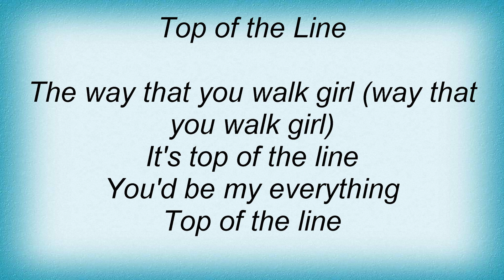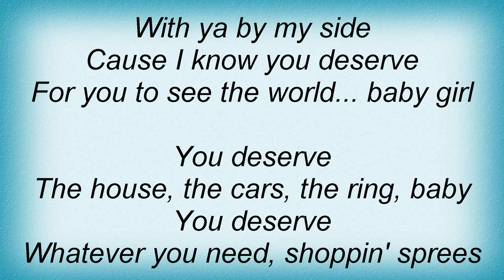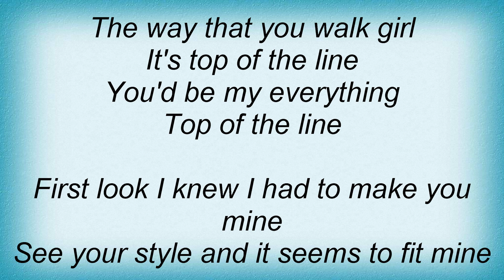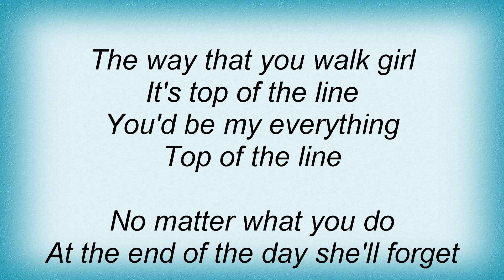Frankie J - Top Of The Line Lyrics